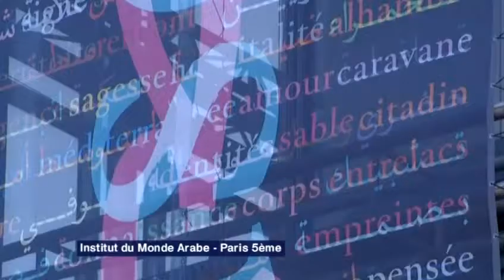Musée de l'IMA le réveil de la belle endormie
A Parigi, il 21 febbraio 2012 riapre al pubblico il Museo dell'Institut du monde arabe, dopo tre anni di lavori, rinnovato nella sua collezione permanente. Ha sede all'interno dell'edificio-icona di Jean Nouvel. I suoi tesori protetti da teche italiane Goppion